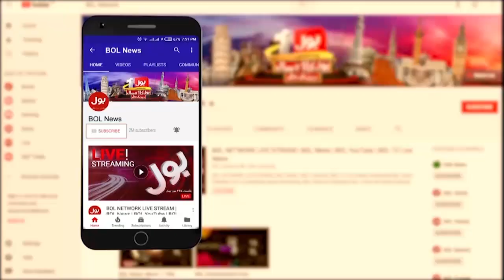PTI Chairman Case Latest News | Islamabad High Court Inside Story | Breaking News